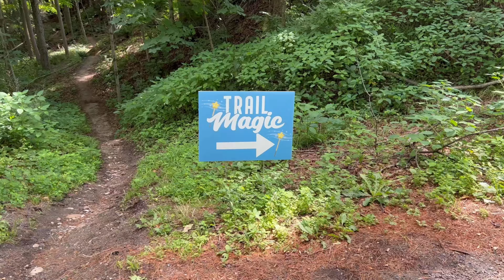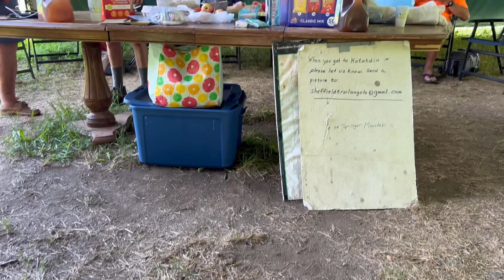Appalachian Trail 2022 | Day 121